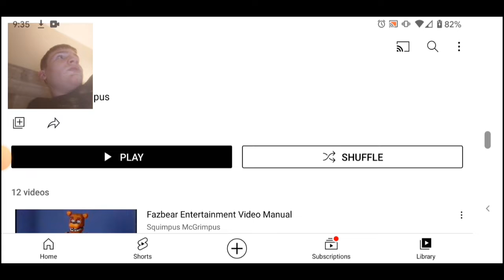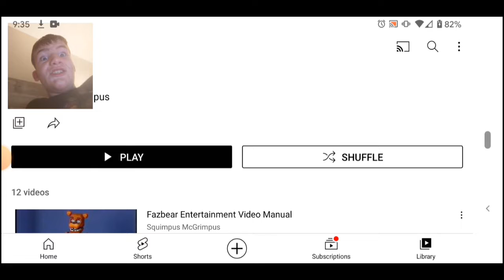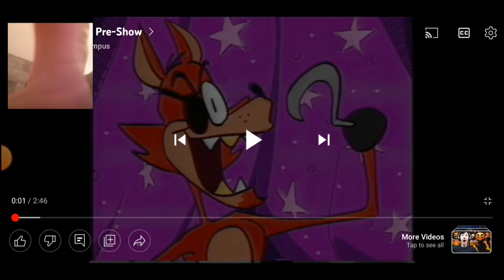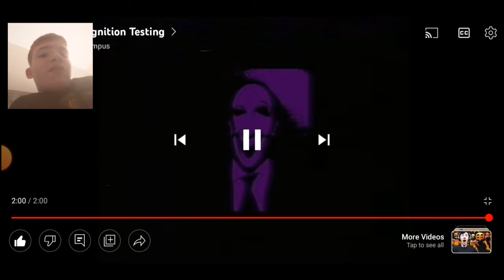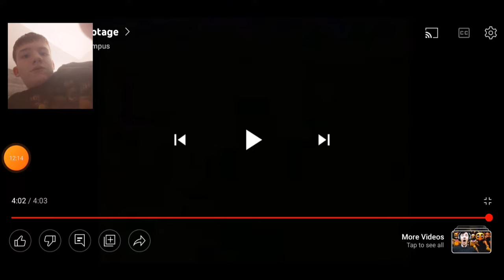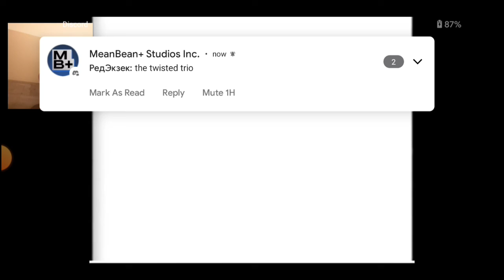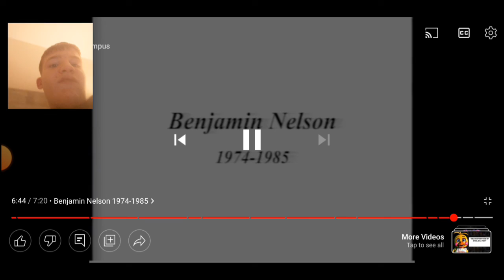(4th Anniversary Special) Reacting to Haunted FNAF VHS Tapes || NEVER MEANT TO BE FOUND!?!